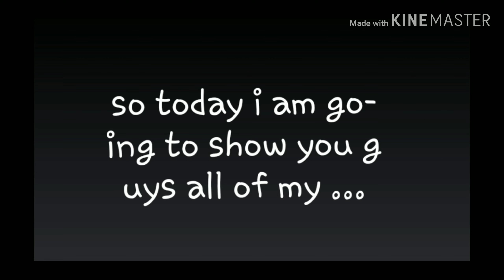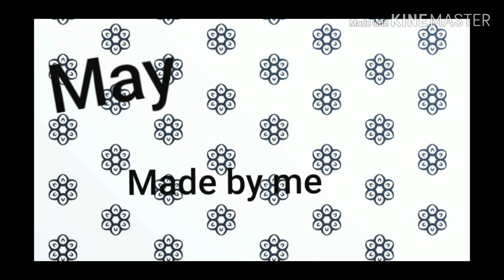All of my oc's on gacha life